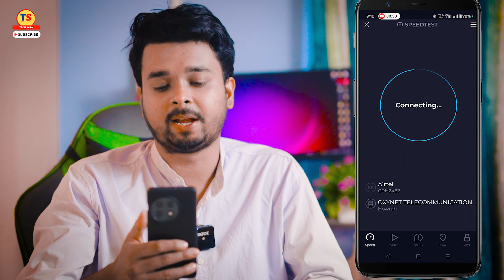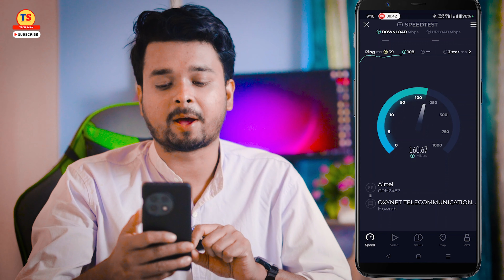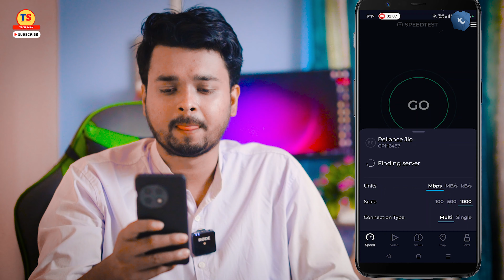Jio Vs Airtel Live 5G Internet Speedtest | Jio Dhamaka Speed May 2024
Video Topic
.Get ready for the ultimate showdown as we put Jio and Airtel's 5G internet speeds to the test in a live speedtest! Who will emerge victorious? Find out in our thrilling speedtest video for May 2024! 💨💥Join us as we dive into the world of high-speed internet and compare the performance of two telecom giants, Jio and Airtel. Witness firsthand the lightning-fast speeds and incredible connectivity that these networks have to offer.From streaming HD videos to online gaming and video calls, we'll explore how each network performs under real-world conditions, giving you the inside scoop on which provider delivers the best 5G experience.JioVsAirtel 5GSpeedtest JioDhamakaSpeed May2024 InternetSpeedtest TelecomWar Jio5G